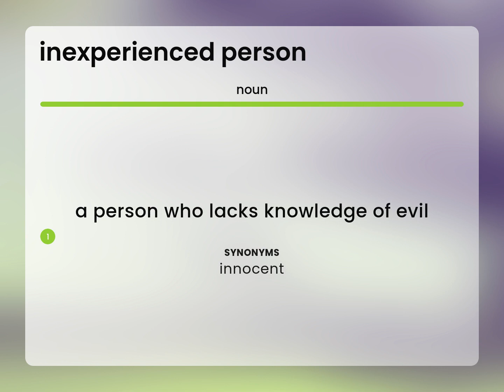Inexperienced person | what is INEXPERIENCED PERSON definition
What does INEXPERIENCED PERSON mean?

Susan Miller (2023, April 24.) What is Inexperienced person meaning?